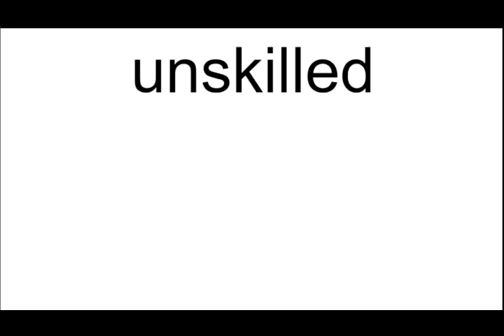unskilled meaning | Vocabulary for Kids | Children's Dictionary | Learn English Vocabulary